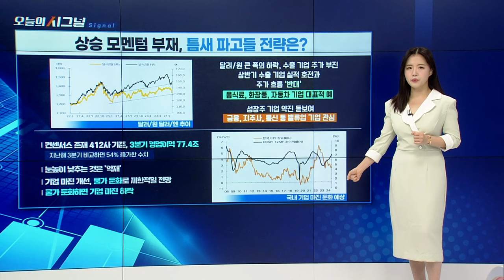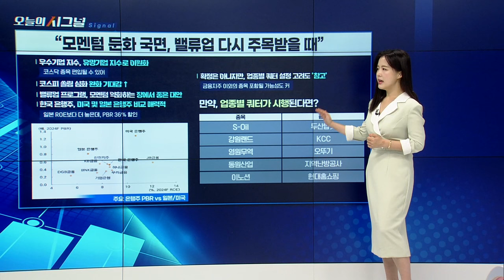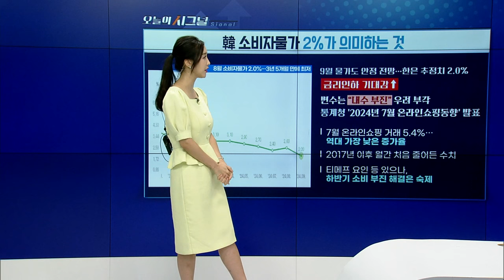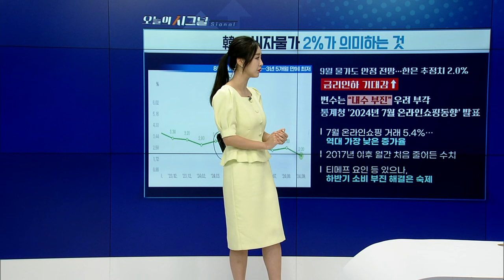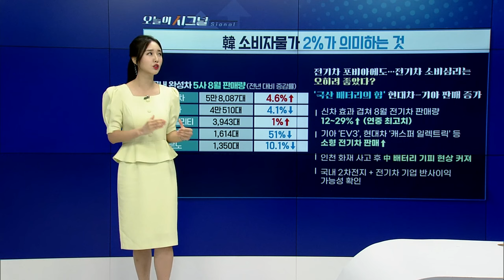“밸류업, 불확실성 높은 국면의 가장 좋은 대안” [오늘의 시그널] | Final Shot (20240903)